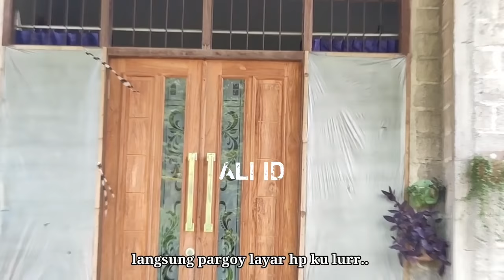Brewog Cek Sound Box Cobre 16 sub Disetting Mas Bre Sendiri Hasilnya Bikin Layar Hp Pargoy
BREWOG AUDIO cek sound 16 box Cobre baru 18 inch full betavo triple magnet di markas hari ini,,di setting sendiri oleh mas bre Hasilnya horeg lurr..lebih nendang dari planar,,sampai hp saya ikut Pargoy..
Bocorannya ini yg mau dibawa ke Banyuwangi nanti digabung dengan planar 21 inch nya..